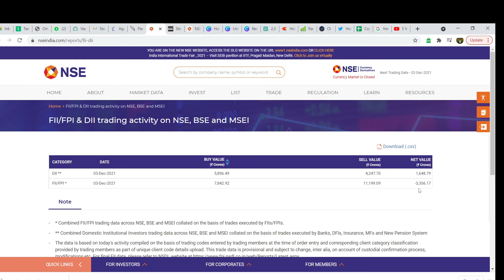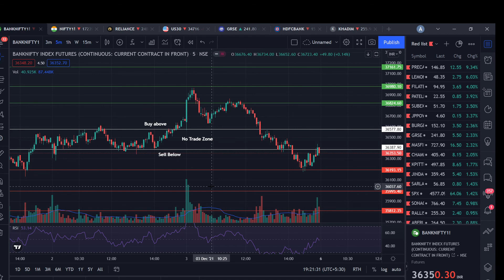Why Market fell today? Again Black Friday | Kannada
Follow our channel for daily nifty and banknifty prediction levels and market analysis for tomorrow
Follow our athansecurities telegram channel for daily market updates during market hours